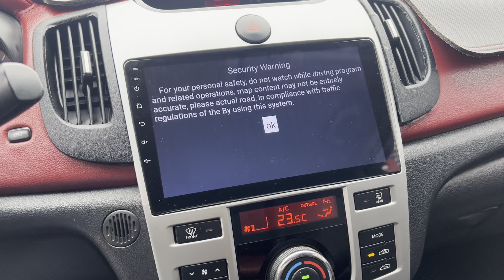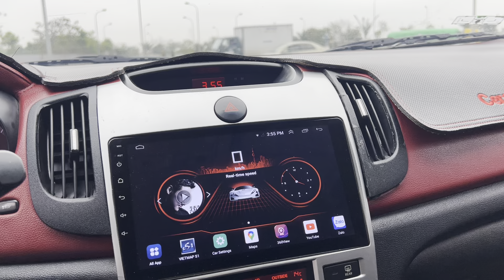Kia cerato - nhập khẩu. Số sàn giá 186 tr lh lh 0339.23.8888